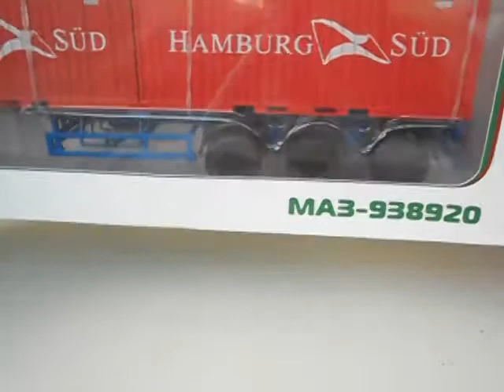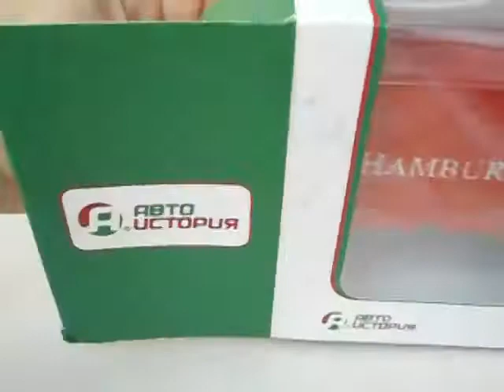Напівпричіп МАЗ 938920,Автоісторія.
Огляд напівпричіп-контейнеровоз МАЗ-938920,Автоісторія,1:43.